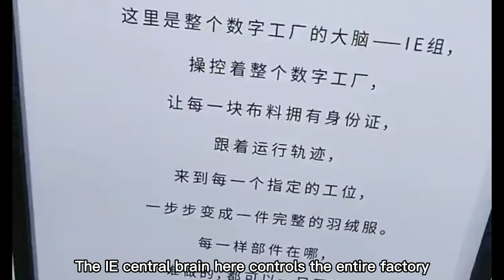An orderly intelligent factory like a subway station#zojesewingmachine